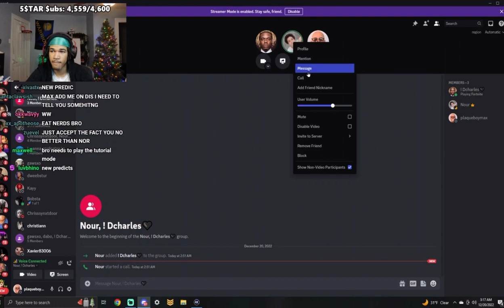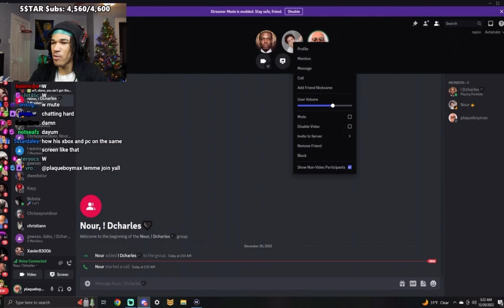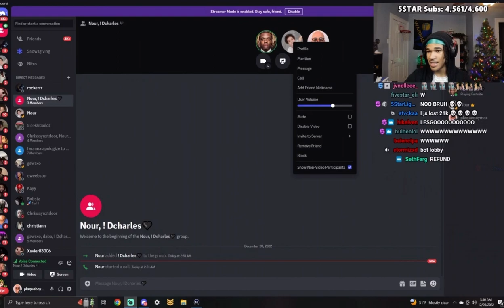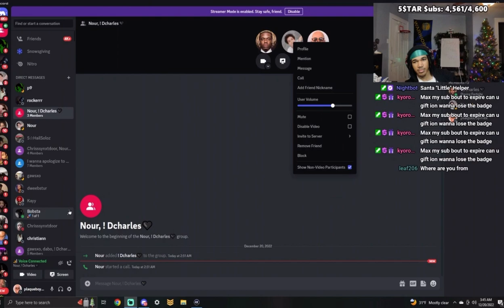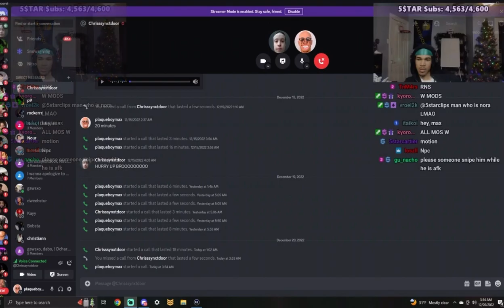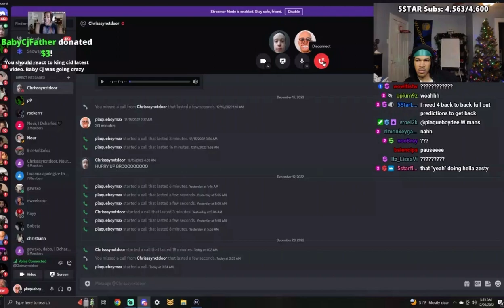PLAQUEBOYMAX PLAYS FORTNITE WITH NOUR AND DCHARLES